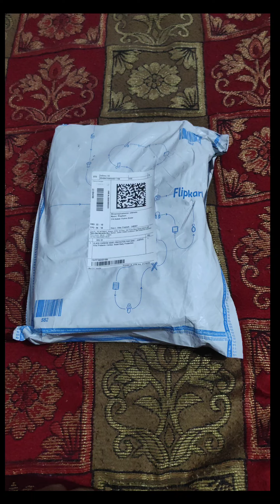Pulsar Ns200 Brake Clutch Lever Guard Protector 2023 | Kas Phle Hi Lg Va Liye Hota 😢🥺.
Ns200 Lever protector
Ns200 lever guard 2023
Pulsar Ns200 Brake Lever guard
Bajaj Ns200 Clutch Lever guard
Lever guard Ns200
Ns200 Bs7 2023 Brake Clutch Lever Guard Protector.